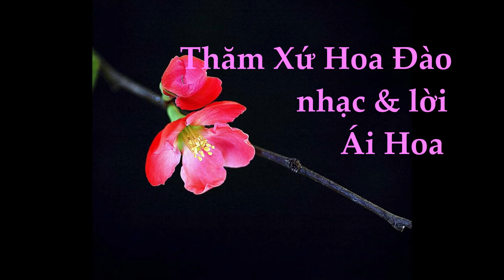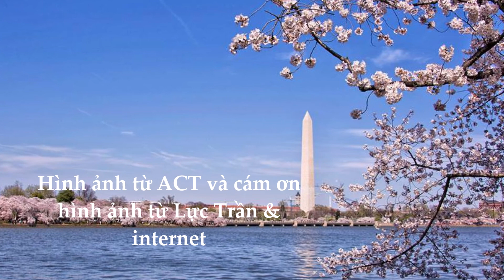Thăm Xứ Hoa Đào- nhạc & lời Ái Hoa- ca sĩ Bích Hảo- video ACT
Thăm Xứ Hoa Đào- nhạc & lời Ái Hoa - ca sĩ Bích Hảo - hình ảnh  & video Áo Cà Tím
Cám ơn hình ảnh từ Trần Lực, Nhân Thân và internet
Bài nhạc nói lên kỷ niệm của tác giả khi viếng hoa đào ở Potomac Washington D C .